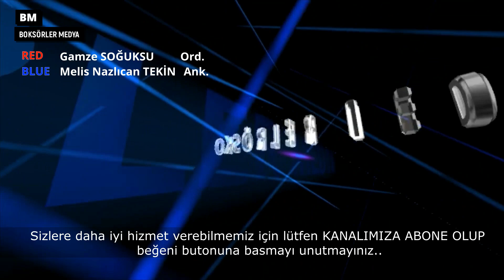Gamze SOĞUKSU - Melis Nazlıcan TEKİN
U22 KADINLAR FERDİ 2023 TÜRKİYE ŞAMPİYONASI 52 Kilo FİNALİ
08/09/2023 KOCAELİ TÜRKİYE
 ÖNEMLİ NOT: